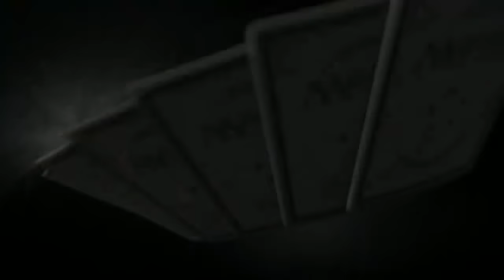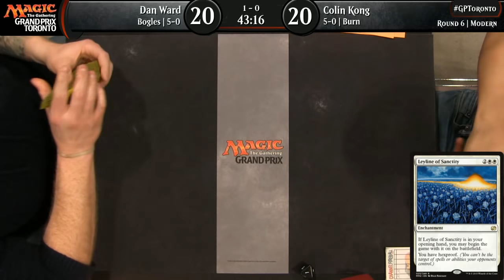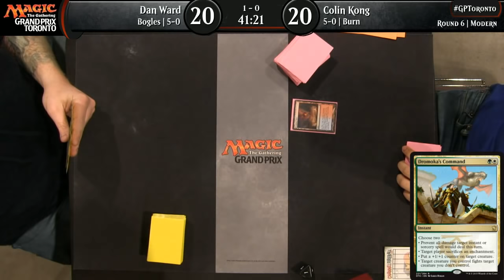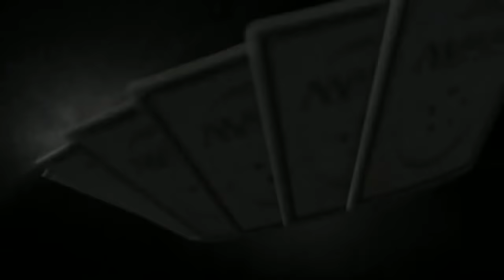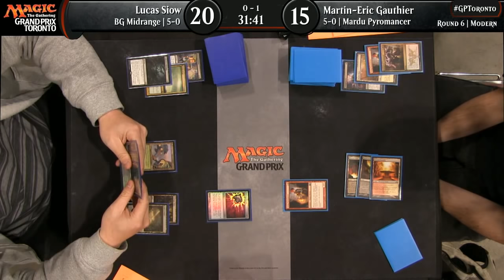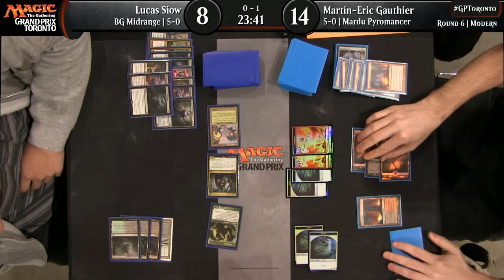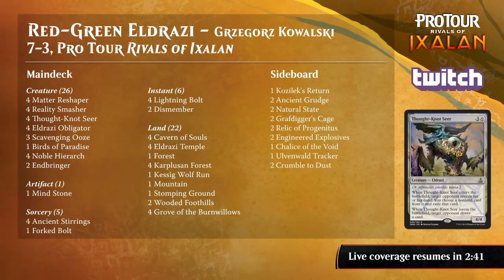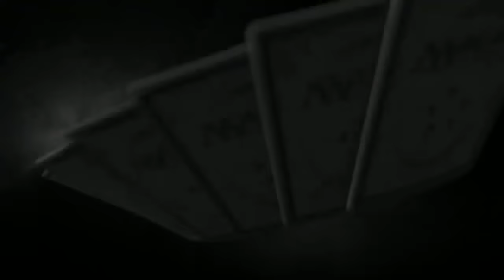Magic the Gathering GP Toronto 2018 Round 6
Modern

44 Ward, Daniel US 15 Kong, Colin CA 15
39 Siow, Lucas CA 15 Gauthier, Martin-Eric CA 15
27 Cox, Pat CA 15 Maijala, Kirk CA 15
1 Proano, Gina CA 15 Petre, Evan US 15